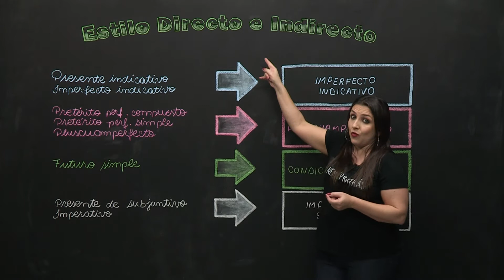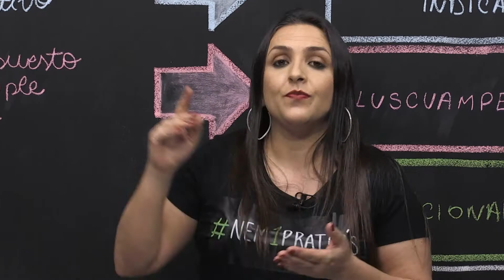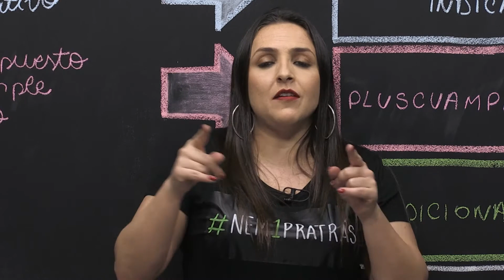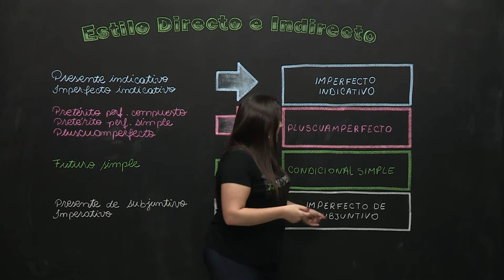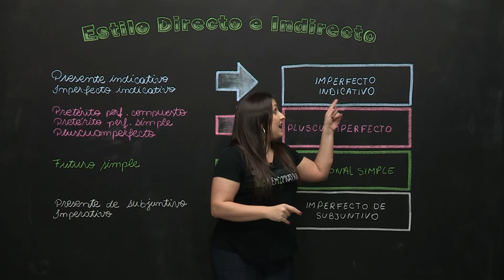Estilo directo e indirecto - Língua Espanhola - Ensino Médio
Os discursos podem ser diretos ou indiretos. O estilo indireto é quando alguém conta algo dito por outra pessoa. Utilizamos muito na escrita científica e no cotidiano.​